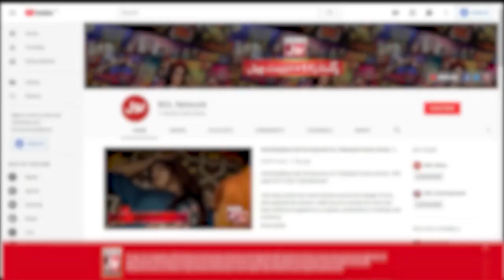Fahim Khan Ki Tiktoker Kay Liye Hamdardi | Tick Tock Show With Fahim Khan | Rabeeca Khan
Fahim Khan Ki Tiktoker Kay Liye Hamdardi | Tick Tock Show With Fahim Khan | Tik Tok Show | Rabeeca Khan